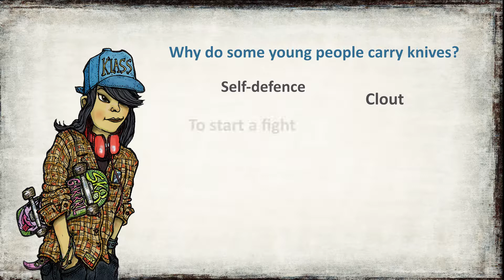Why do some young people carry knives